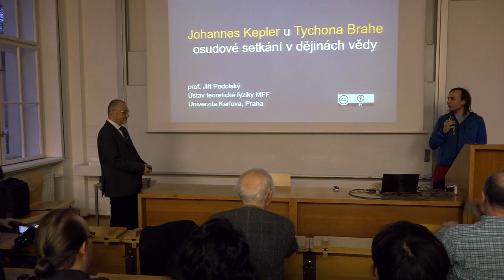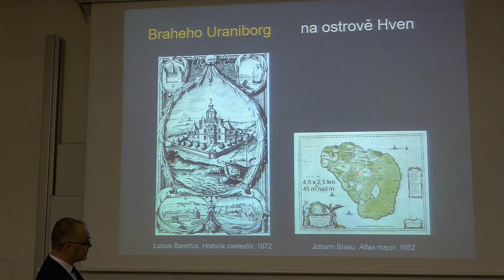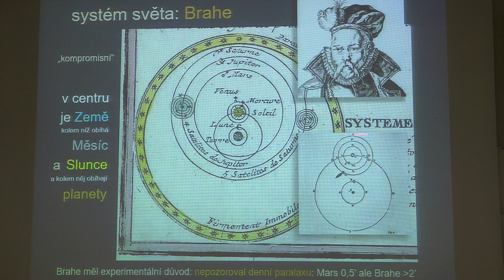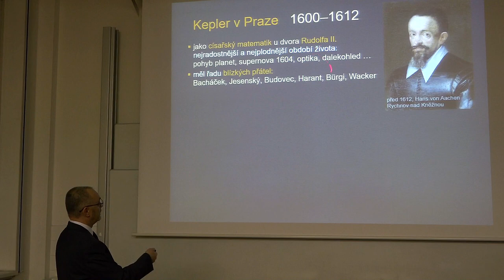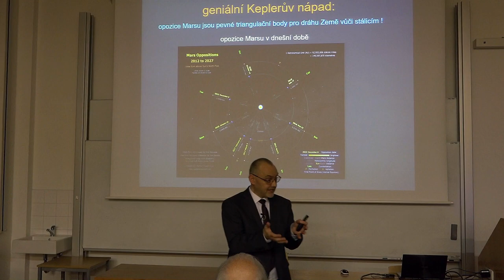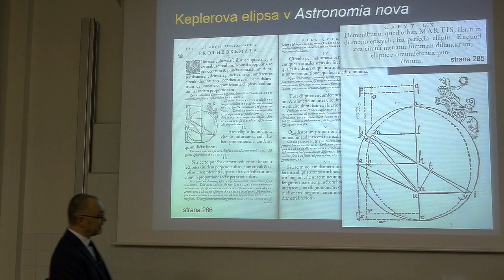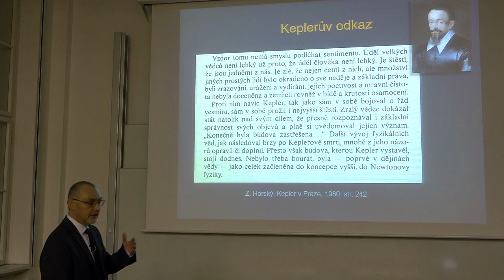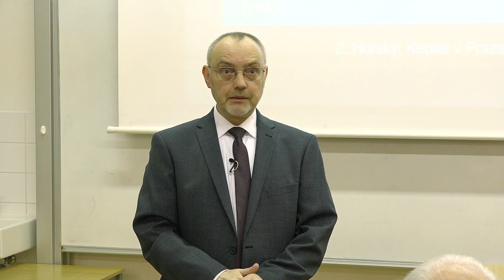Jiří Podolský: Kepler u Tychona - osudové setkání v dějinách vědy (Pátečníci 7.2.2020)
Záznam pátečnické přednášky ze 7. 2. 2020 na téma:
Kepler u Tychona - osudové setkání v dějinách vědy.
Před 420 lety ve čtvrtek 3. února 1600 se na zámku v Benátkách nad Jizerou poprvé setkal tváří v tvář nejlepší astronomický pozorovatel tehdejší epochy Tycho Brahe s jejím nejlepším matematickým teoretikem Johannem Keplerem. Bylo to osudové setkání, které významně přispělo ke zrodu moderní matematicky formulované přírodovědy. Popíšeme okolnosti tohoto setkání, přiblížíme oba hlavní protagonisty, jejich díla a osudy, odvíjející se na pozadí přelomové doby i společenského a kulturního kontextu rudolfínské Prahy.

Přednáší:
Prof. RNDr. Jiří Podolský, CSc., DSc. (*1963) vystudoval Matematicko-fyzikální fakultu Univerzity Karlovy v Praze, kde nyní působí jako profesor na Ústavu teoretické fyziky. Zabývá se obecnou relativitou a kvadratickou gravitací, zejména přesnými řešeními Einsteinových rovnic, teorií gravitačního záření v kosmologii a modely černých děr. Dlouhodobě se věnuje popularizaci svého oboru, včetně překladů knih.